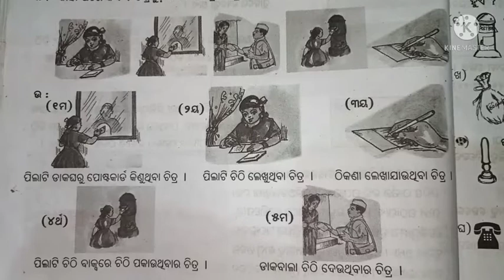Class 3 jana ajana chapter 3 question answer l Dakaghara question answer l ଡାକଘର ପ୍ରଶ୍ନ ଉତ୍ତର l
daka gharo question answer